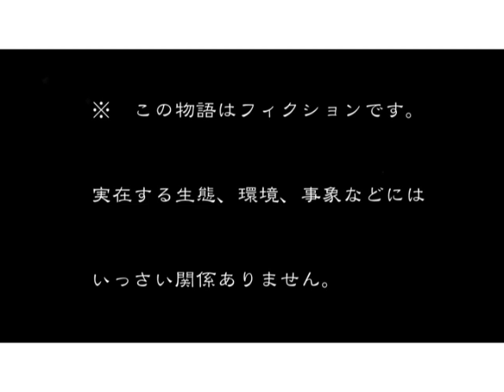【漫画】深海あん（17話：サケビクニン）.mov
1）あんちゃんは深海釣りを楽しんでいる。
2）ペットビクニンを釣り上げる。
3）大きなアタリがある。
4）これは幻の・・・。